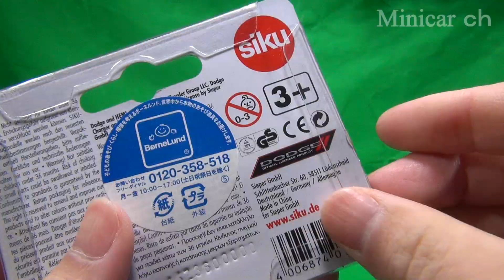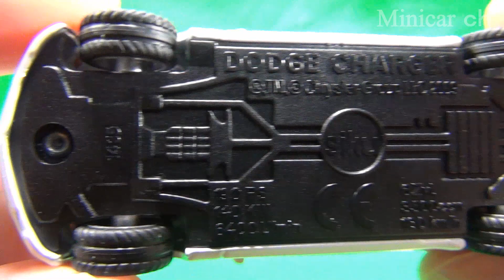siku ダッジ チャージャー 消防指令車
siku ダッジ チャージャー 消防指令車の紹介動画です。
650円＋税